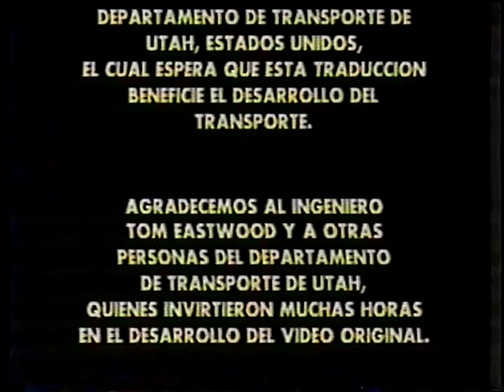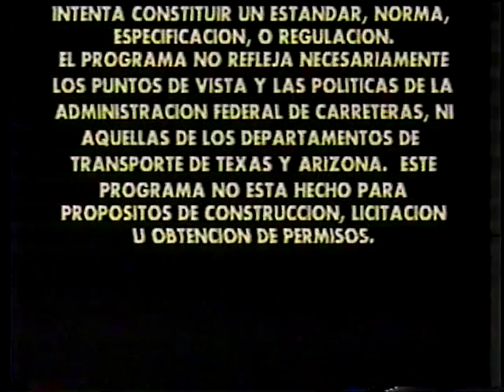Mantenimiento de Caminos de Superficie Granular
Mantenimiento de Caminos de Superficie Granular - Utah Department of Transportation   - Video VH-254 - Maintaining Non-Hard Surfaces. IN SPANISH: This video demonstrates maintenance of unpaved roads with a grader, shaping and smoothing to preserve the original road crown and provide good drainage. Blading technique is demonstrated: the borrow pit is pulled across one side of the road and windrowed materials are distributed evenly in eight passes. Spreading additional materials is also shown.